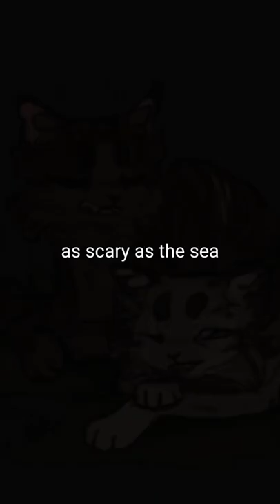everything at once - warrior cats // artist: graypillow